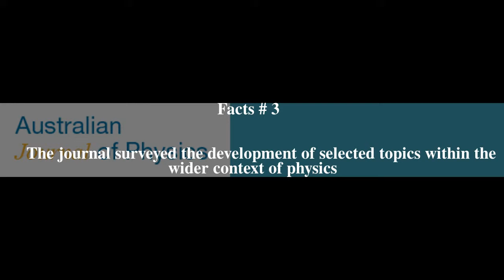Australian Journal of Physics Top # 6 Facts